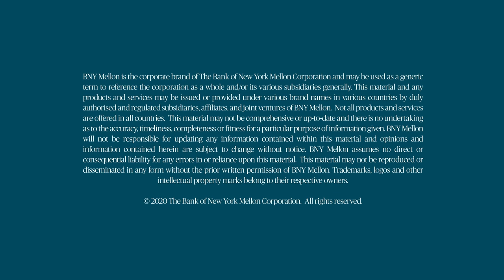Relocating within BNY Mellon | Jobbio